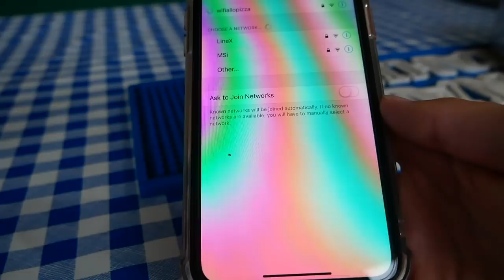Swim, Laugh, Eat, Repeat- Just Another Day in Paradise! The Wynns & Ruby Rose Part 4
Mo'orea in French Polynesia truly is a paradise for cruisers and sailors. The waters are crystal clear, the company is awesome, the snorkelling is epic, and there's pizza!
This is another fun episode we filmed with Nikki and Jason from Gone with the Wynns in French Polynesia. We hope you enjoy it!
Cheers,
Nick & Terysa